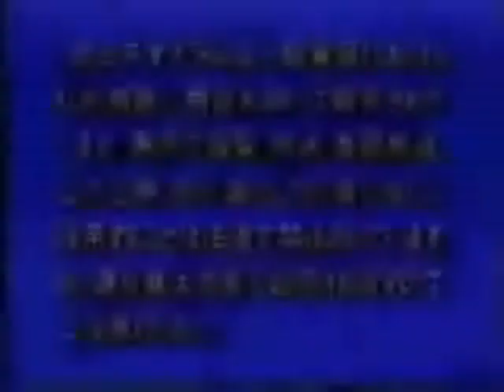Toei (2021) (Logo)